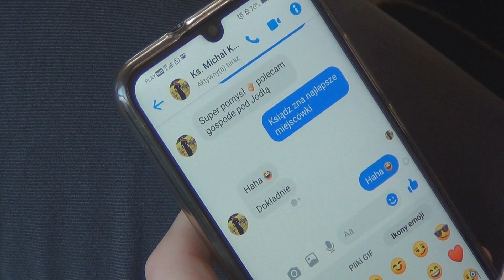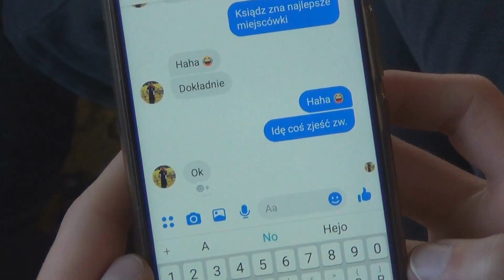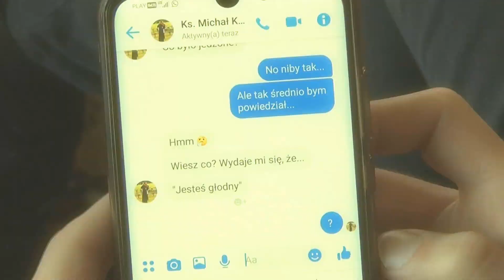Najedzony, ale głodny?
Zapraszamy na kolejne rekolekcje powołaniowe w naszym seminarium, które odbędą się od 17 - 19 stycznia 2020 r. Będzie można znaleźć prawdziwy pokarm ;)